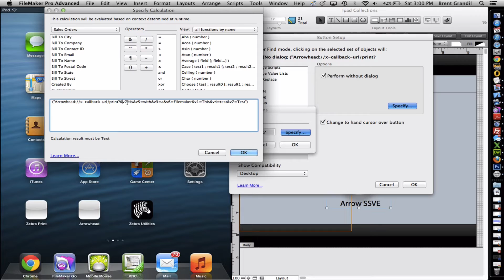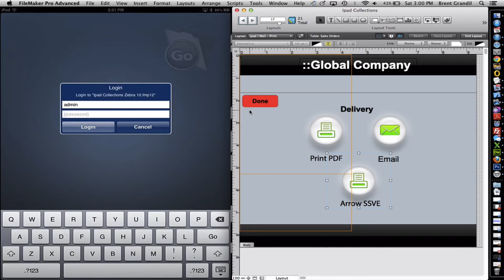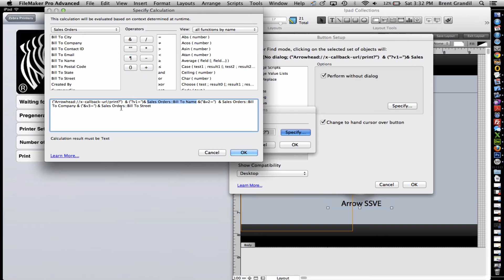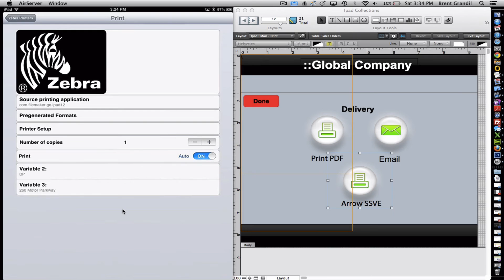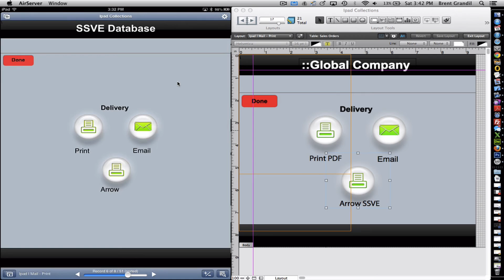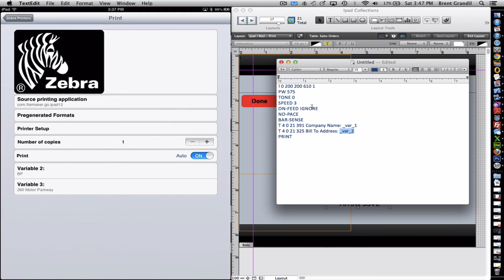Filemaker & Mobile Printer | Print Receipts anywhere! Mobi Print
App: Mobi Print

Demonstrates how to use filemaker and filemaker go to print to zebra mobile printers, or any zebra printers.  This is a great APP simply because it allows to the use of bluetooth technology to transfer data to Mobi Print app and print labels/receipts everywhere!

Download APP and also visit support forums

Mobiprintapp.com

Notes:  Every URL must start with ("Arrowhead://x-callback-url/print?")

questions?